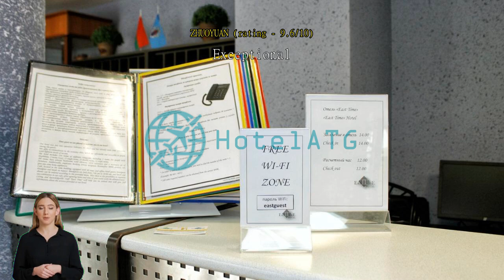Review East Time Hotel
Experience Comfort and Convenience at East Time Hotel

Welcome to East Time Hotel, a 2.0 star hotel located in the vibrant city of Minsk, Belarus. With its prime location and excellent amenities, this hotel offers a comfortable and convenient stay for both business and leisure travelers. From its flexible check-in and check-out times to its child-friendly policy, East Time Hotel ensures that every guest has a memorable experience.

At East Time Hotel, check-in begins at 02:00 PM, allowing guests to settle in and start their stay at their own pace. Whether you arrive early or late, the friendly and professional staff will be ready to assist you with a seamless check-in process. Additionally, check-out is until 12:00 PM, giving you plenty of time to enjoy a leisurely morning before bidding farewell to this cozy retreat.

Families traveling with young children will find East Time Hotel to be a welcoming haven. The hotel's child policy allows children between the ages of 0 to 2 to stay free of charge. This means that you can bring your little ones along without worrying about any additional fees. The hotel's warm and inviting atmosphere, coupled with its child-friendly amenities, ensures that your family's stay will be both comfortable and enjoyable.

Convenience Facilities at East Time Hotel

East Time Hotel in Minsk, Belarus offers a range of convenience facilities to ensure a comfortable and hassle-free stay for its guests. The hotel provides safety deposit boxes, allowing guests to securely store their valuable belongings during their stay.

East Time Hotel also offers luggage storage facilities, allowing guests to securely store their bags before check-in or after check-out. This service is particularly convenient for those with early or late flights, enabling them to explore the city without the burden of carrying their luggage. Furthermore, the hotel's dedicated daily housekeeping service ensures that guests can enjoy a clean and well-maintained environment throughout their stay. With these convenience facilities, East Time Hotel strives to provide a seamless and enjoyable experience for all its guests.

Convenient Transport Facilities at East Time Hotel

At East Time Hotel, we understand the importance of seamless travel experiences, which is why we offer a range of transport facilities to cater to our guests' needs. Whether you are arriving by air or car, we have you covered.

For those flying into Minsk, our airport transfer service ensures a hassle-free journey from the airport to the hotel. Our professional and friendly drivers will be waiting to greet you upon arrival, making your transition from the airport to the hotel smooth and comfortable.

If you prefer to drive yourself, we also provide a car park for our guests. The best part? Our car park is free of charge, allowing you to explore the city at your own pace without worrying about parking fees. With our convenient transport facilities, you can focus on enjoying your stay in Minsk without any transportation-related stress.

Indulge in Culinary Delights at East Time Hotel

At East Time Hotel, dining is an experience that will tantalize your taste buds and leave you craving for more. With a restaurant on-site, you can indulge in a wide array of culinary delights without even stepping foot outside the hotel. The restaurant offers a diverse menu that caters to all palates, featuring both local and international cuisines. From traditional Belarusian dishes to international favorites, there is something to satisfy every craving. Whether you are in the mood for a hearty breakfast, a leisurely lunch, or a romantic dinner, the restaurant at East Time Hotel has got you covered. With its stylish and inviting ambiance, it is the perfect setting for a memorable dining experience.

To ensure that your stay is as comfortable as possible, East Time Hotel also provides daily housekeeping services. You can rest assured that your room will be kept clean and tidy throughout your stay, allowing you to fully relax and enjoy your dining experience. The dedicated housekeeping team pays attention to every detail, ensuring that your room is spotless and well-maintained.

Comfort and Variety Await at East Time Hotel's Rooms

At East Time Hotel, you'll find a wide range of room options to suit your needs and preferences. Whether you're traveling with your family, friends, or alone, there's a perfect room for you. The Family Room offers a spacious 34